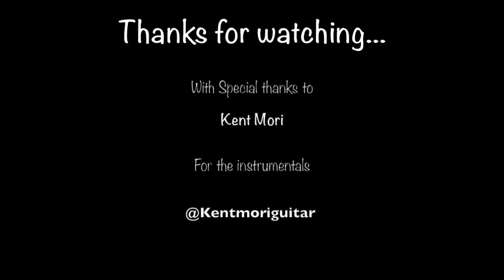Churhill Obelisk, Horton Tower & Stratford Sub Castle